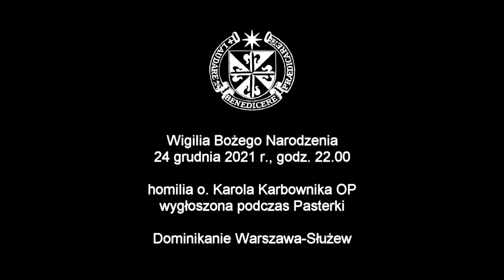Homilia z Pasterki 2021 o godz. 22.00 - o. Karol Karbownik OP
Homilia wygłoszona przez o. Karola Karbownika OP podczas Pasterki na warszawskim Służewie 24 grudnia 2021 r. o godz. 22.00